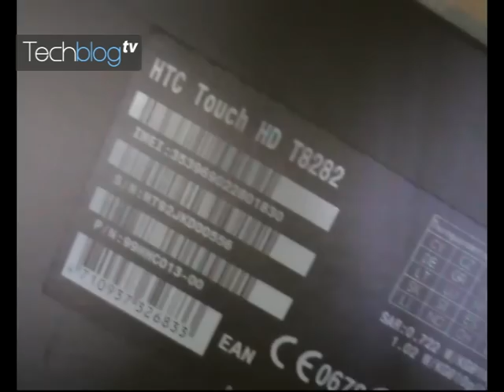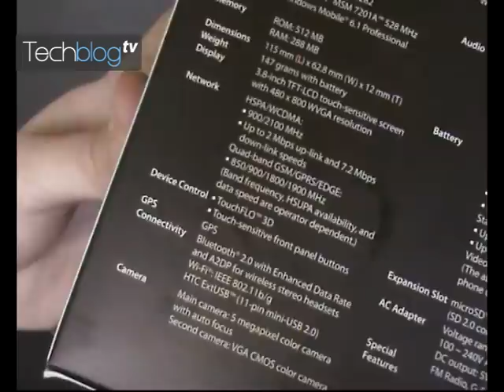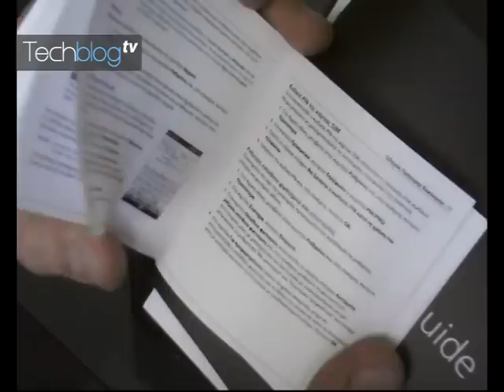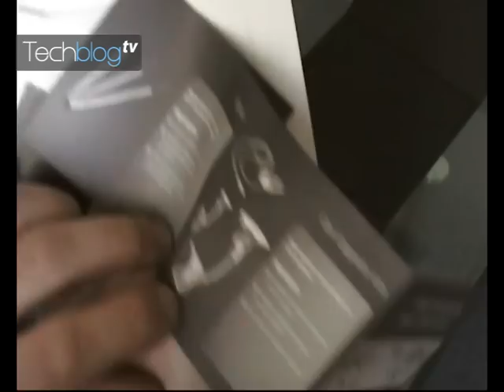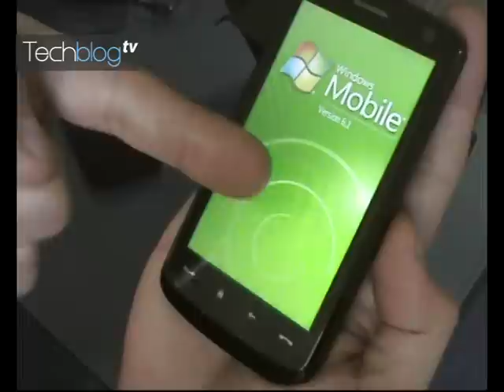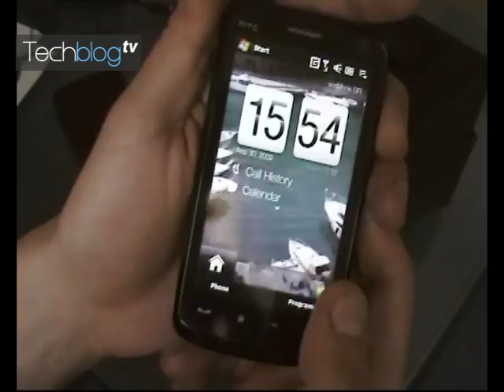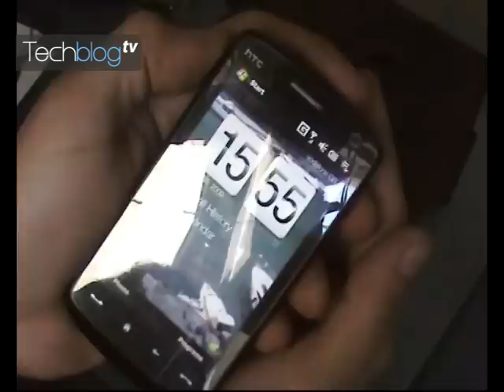HTC Touch HD unboxing (Greek)